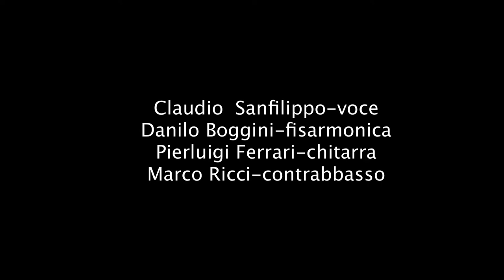Holidays Feeling (C.Sanfilippo) Swingpower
live al Allmend Jazz Club Zurigo 09/09/2017
Claudio Sanfilippo voce & chitarra
Danilo Boggini fisarmonica
Pierluigi Ferrari chitarra semiacustica
Marco Ricci contrabbasso